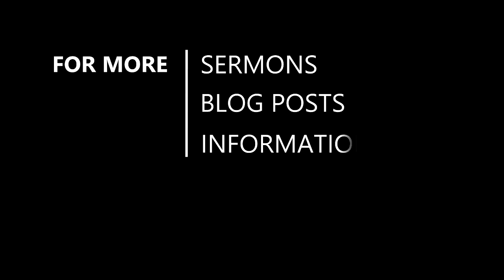"The Gospel for Christians - Killing Sin" Jason Moore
Guest preacher Jason Moore preaches an expositional sermon on Colossians 3:1-12.